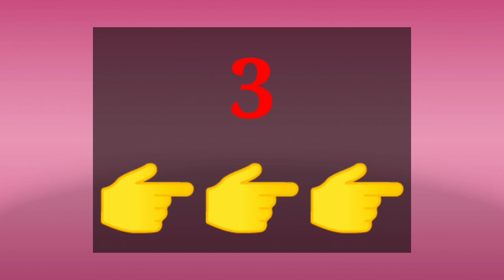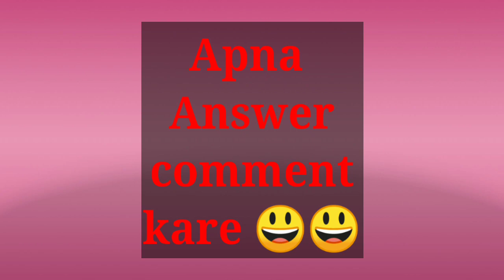Choose your number | love game | new love game | choose one number | Romantic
Choose one number | Choose your number | love | love game | shortvedio ek number choose karo
Choose your number | love | love game | romantic game | romantic love | number game | choose number

choose
choose your hear
choose one heart
choose your gift
choose love
choose one emoji
choose the number love
love game
love
lover
lovers
lover boy
love status
love reel
emoji
emoji challenge
choose one number shorts
choose one
lover game
choose one challenge
best love game